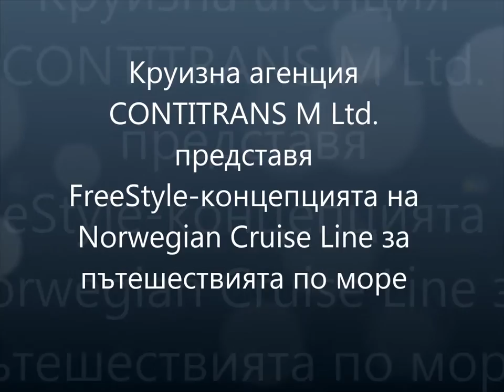NCL FREESTYLE CONCEPTION